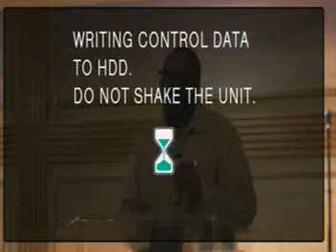BIRTHING YOUR NEXT LEVEL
Pastor Tunde Balogun